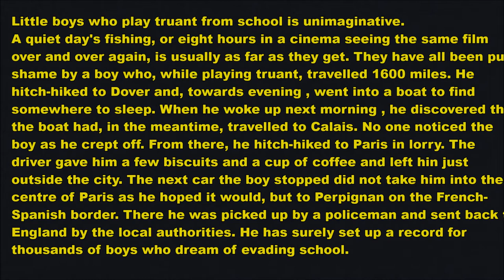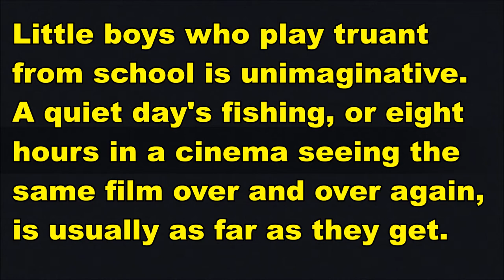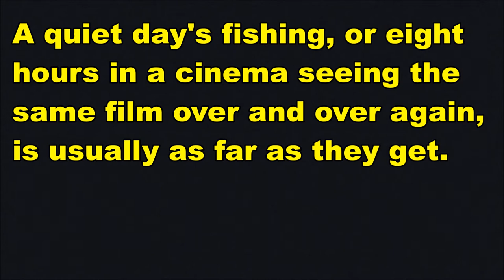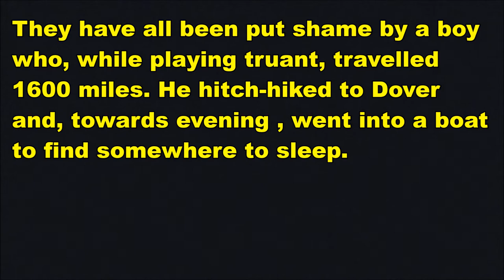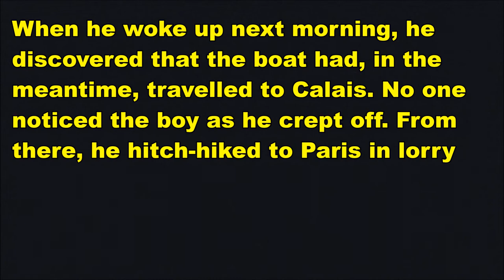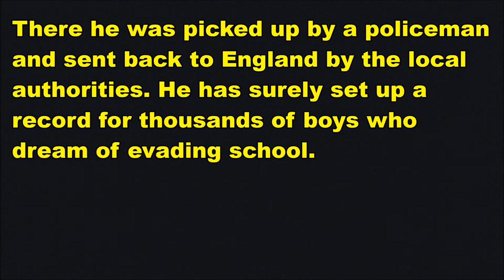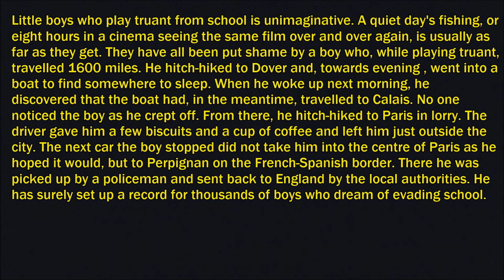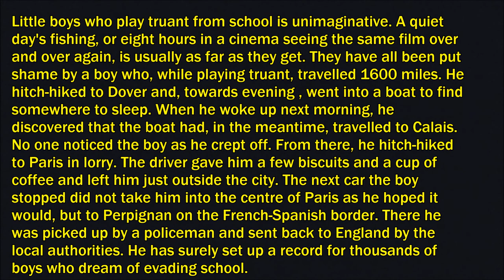Practice and Progress Lesson 73 into Somali by Ustad Adam Increase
Practice and Progress Lesson 72 into Somali by Ustad Adam Increase